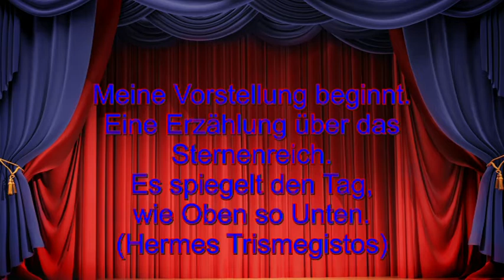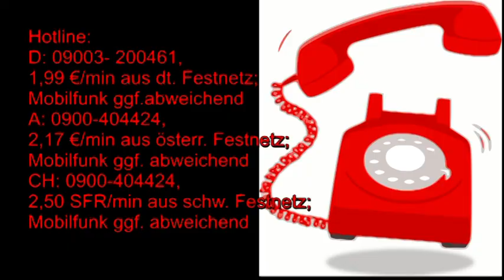Märchenhafte Astrologie: 16.08.2019 mit Beschreibung der astrologischen Quellen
Hotline:
Meine 5 Kanäle:
Venezianisches Liebesorakel
Orientalisches Liebesorakel
Meisterin des Kartenlegens
Nofretete's Offenbarungen
Fernöstliches Liebesorakel
Bild: shutterstock/GraphischRF/Multipedia/Pushkin/jucatana /Jazziel/Mopic/Maciej Es/Gilmanshin/Konstantinks//Gilmanshin//arbit/Vtayulia/umnola/Natalia Goloniva/IMG Stock Studio/Masterrr/vangelia aragiannis/Grazious_tiger/Emma Lucek/My Portfolio/laduhis72/Yuliya Koshchiy/arbit/AstroVed.com/Aga Es